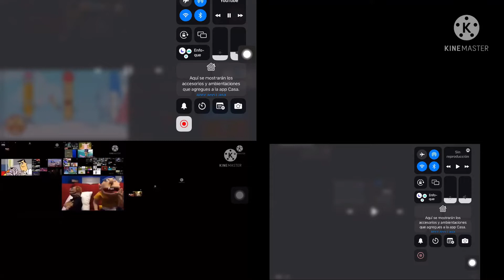Up to faster Pop cat parison